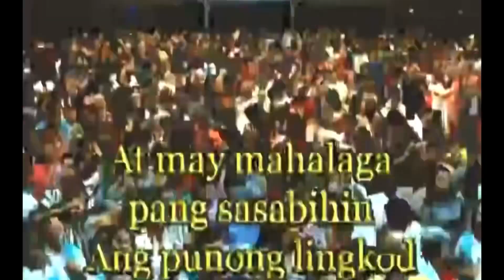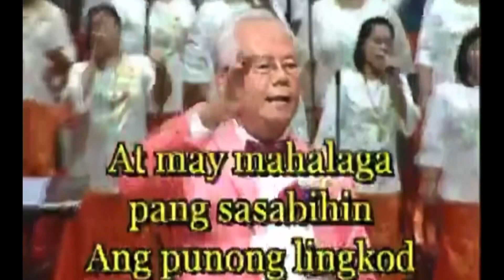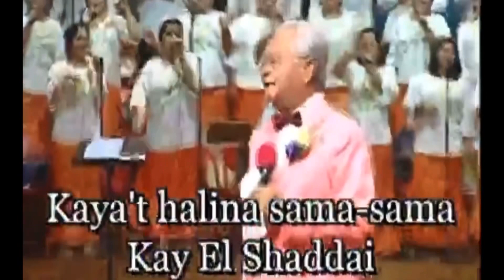EL SHADDAI January 19, 2019 Sat.